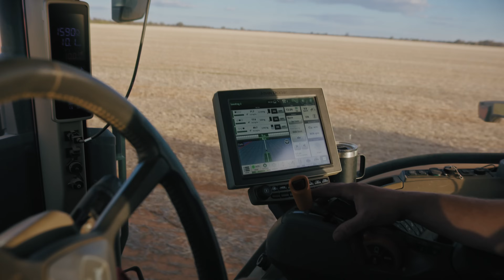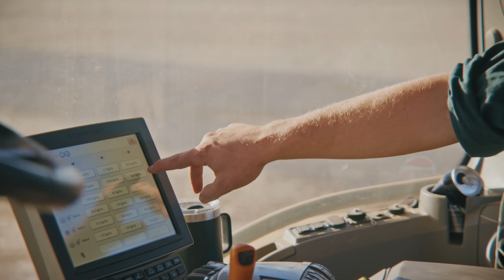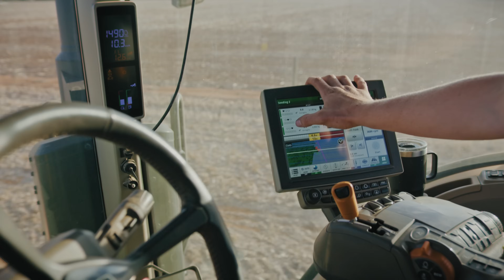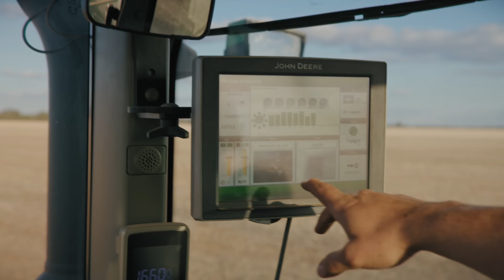How the Trewick Family Seeds Smarter with John Deere Tech | Elmore, Victoria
Darren and Jack Trewick farm 2000 hectares near Elmore, Victoria - and when it comes to seeding, they don’t leave things to chance.

With a new John Deere C400T Air Cart, N540 No-Till Air Drill paired with their 8RX 280 Tractor, the Trewick's are dialling in every detail of their seeding operation. Backed by John Deere Operations Center and support from our Echuca branch, they’re using data, automation and remote access to seed with confidence.

In this video, the Trewick's share how they’re combining generations of know-how with the latest tech to keep their cropping program sharp, efficient and productive.

🌱 Featured Equipment & Tech:
C Series Air Cart
• AccuRate™ stainless steel electric meters that deliver consistent, accurate seed and fertiliser rates, even in variable conditions, helping reduce waste and improve crop performance
• ActiveCal™ system automatically calibrates your air cart while you’re working - improving accuracy on the go and saving you from time-consuming manual checks
• EZCal™ system makes calibration simple and quick, giving operators confidence in their setup and saving valuable time during the busy seeding window
N Series No-Till Air Drill
• ProSeries openers provide precise seed placement and depth control, even in tough conditions, promoting even emergence and stronger crop establishment
• Section CommandPRO automatically turns sections of the seeder on or off to prevent overlap and skips, saving seed and boosting input efficiency across every paddock
• TruSet™ technology enables in-cab adjustment of seeding depth and downforce on the go, so you can respond to changing soil conditions without stopping
• RelativeFlow™ blockage sensors monitor seed and fertiliser flow row by row, helping you detect and fix issues before they impact yield – no more guesswork
John Deere Operations Center
Remote Display Access & Service Advisor Remote which allow us to log in and help troubleshoot screens and equipment from afar – meaning faster support and less downtime when you need it most

📍 Location: Cramlington Park, Elmore Victoria